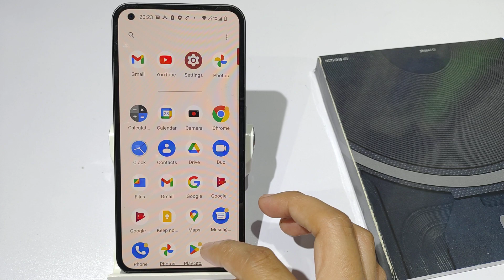How to Turn off Notification Bubbles Nothing phone 1 | Bubble Notification kaise Band kare